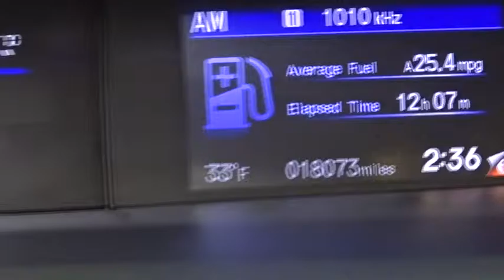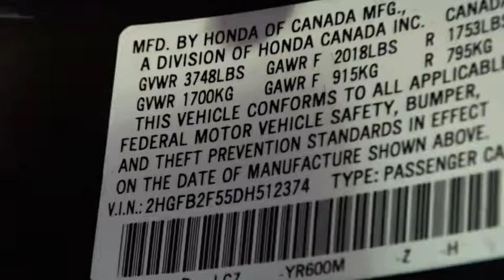2013 Honda Civic Woodside, Queens, Manhattan, Whitestone, Brooklyn, NY 168678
2013 Honda Civic

Paragon Honda
57-02 Northern Blvd